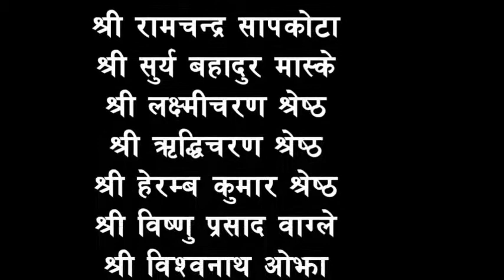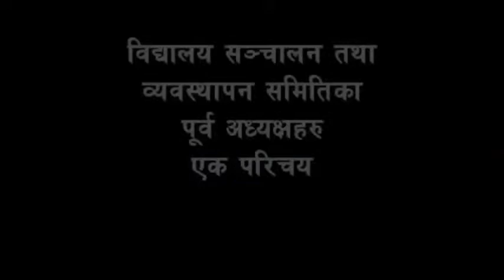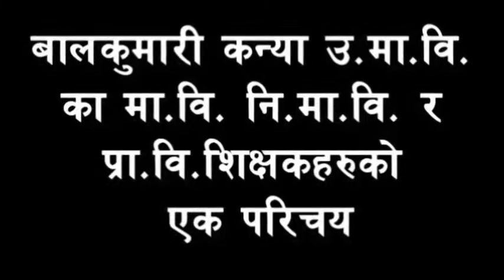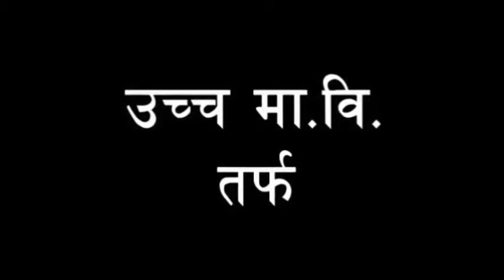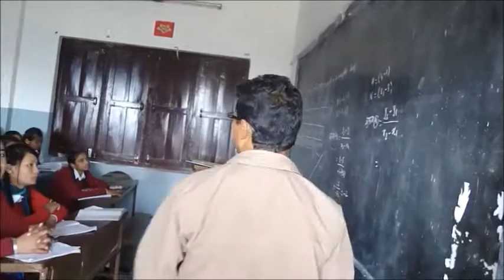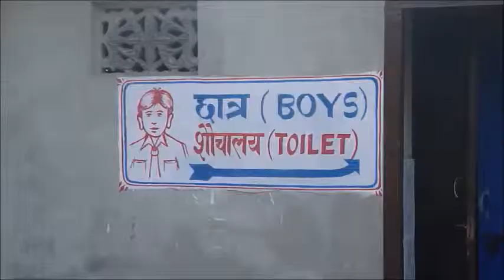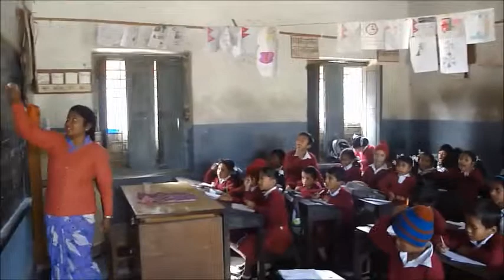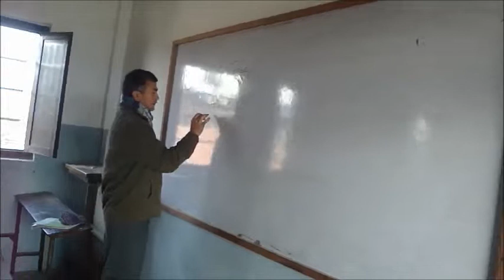balkumari girls HS school documentary part1